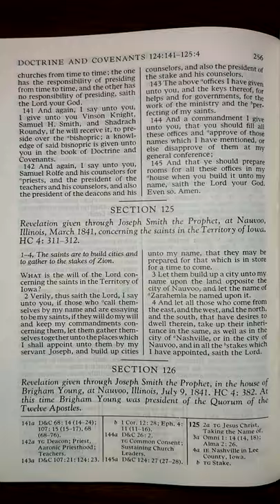Doctrine and Covenants Section 126 - D&C 126